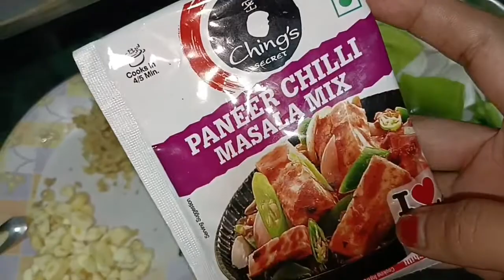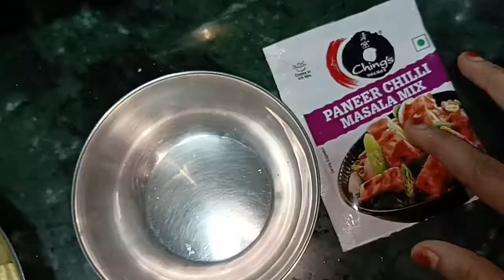Ching's Paneer Chilli Masala /Chilli Paneer Recipe /सिर्फ 5 मिनट में बनाएं पनीर चिल्ली रेसिपी 😋